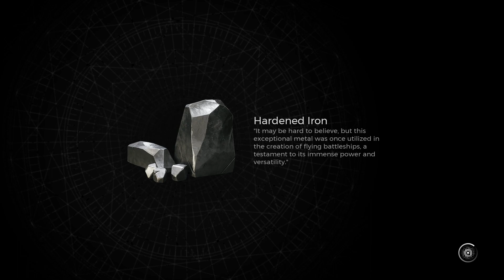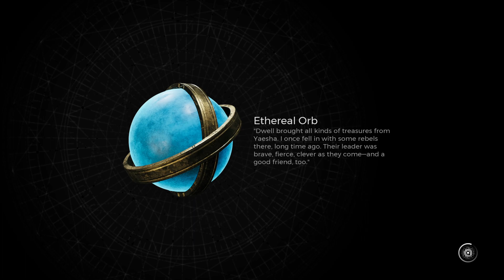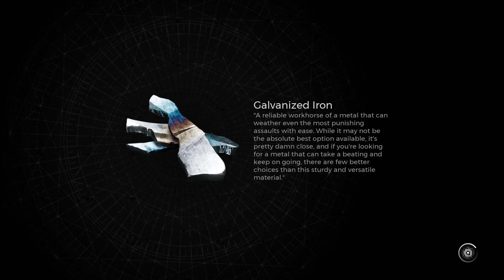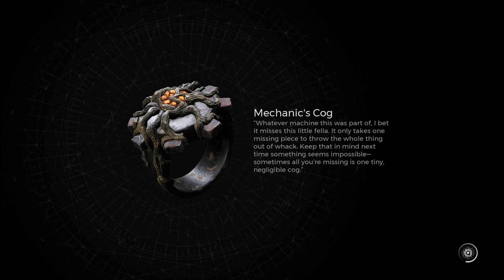Remnant 2: To The Shadow Realm!